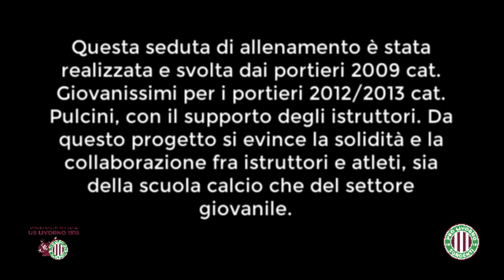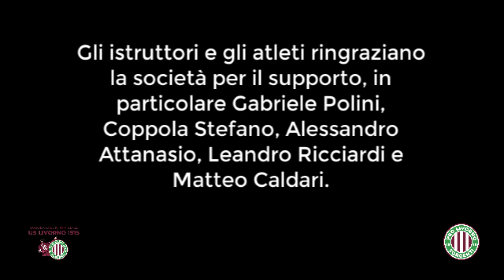Allenamento portieri Pulcini e Giovanissimi PLS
Questa seduta di allenamento è stata realizzata e svolta dai portieri 2009 cat. Giovanissimi per i portieri 2012/2013 cat. Pulcini, con il supporto degli istruttori. Da questo progetto si evince la solidità e la collaborazione fra istruttori e atleti, sia della scuola calcio che del settore giovanile. Gli istruttori e gli atleti ringraziano la società per il supporto, in particolare Gabriele Polini, Coppola Stefano, Alessandro Attanasio, Leandro Ricciardi e Matteo Caldari.

Portieri cat. Pulcini:
Annicchiarico Eros, Decrescenzo Fabio, Dumitru Mattia, Fantoni Matteo, Nigiotti Cesare, Pastifieri Jacopo, Porciani Matteo, Zappolini Pietro

Portieri cat. Giovanissimi:
Cioni Andrea , Pitruzzello Giulio , Tontaro Antonio

Istruttori:
Cinelli Sauro cat. Primi Calci
Luca Brinoni cat. Giovanissimi
Capuano Gabriele cat. Pulcini
Caldari Matteo cat. Pulcini
Cardia Andrea cat. Pulcini

Video realizzato da Matteo Caldari